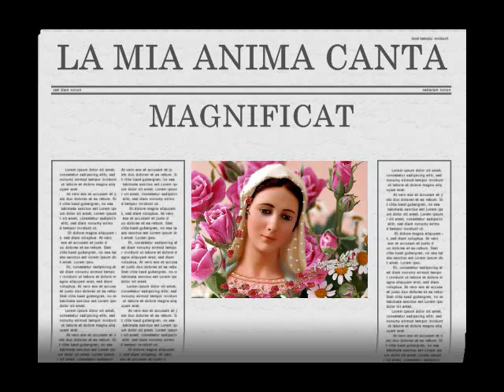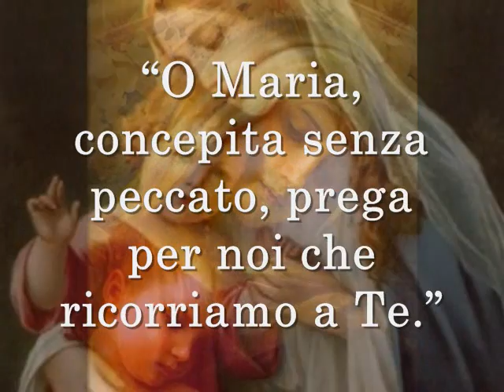LA MIA ANIMA CANTA (MAGNIFICAT)